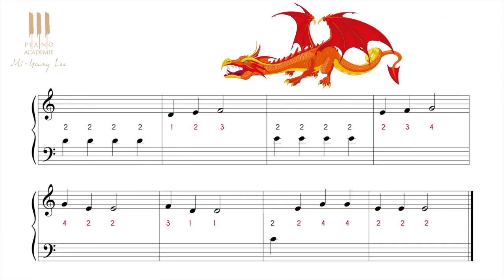Apprendre à jouer Petit Hans au piano dès 4 ans ! cours 6